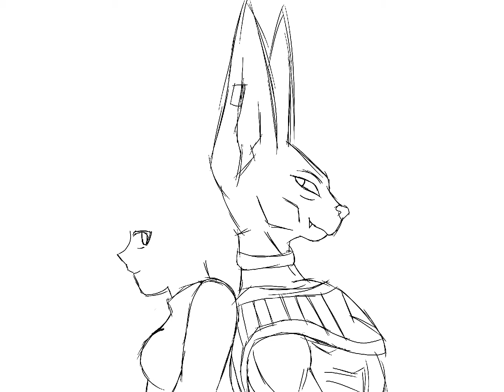Bills and Cheelai Dragon Ball Anime-Movie Fanart (Speedpaint)